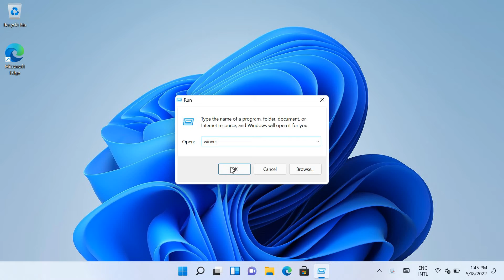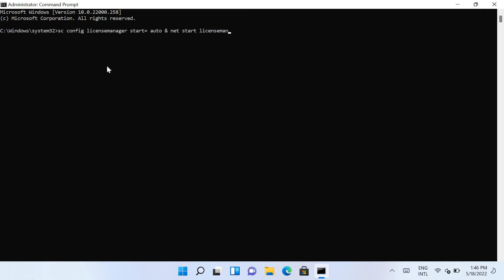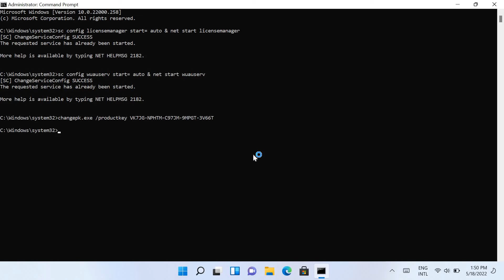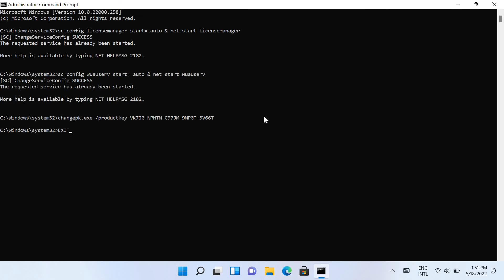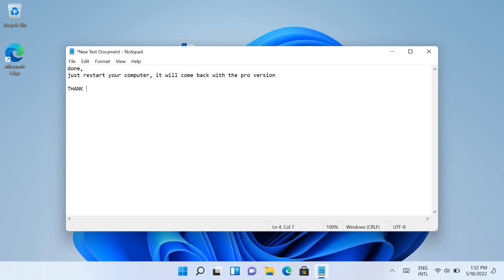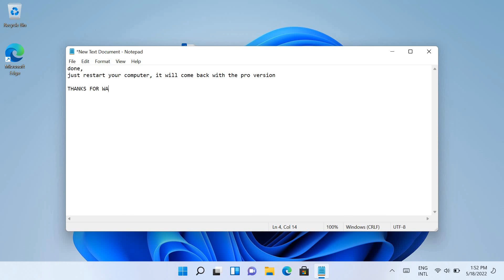How To Upgrade from Windows 11 Home to Professional Using Command line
In this video, we'll show you how to upgrade from Windows 11 Home to Professional using the command line.

If you're looking to move to a more advanced version of Windows, then this tutorial is for you. We'll show you how to upgrade your Windows 11 Home computer to Professional using the command line, so you can take advantage of all the features of Professional.

This is a easy tutorial that will walk you through the entire process, step by step. So whether you're a Windows newbie or you're looking to upgrade your computer, this video is for you!